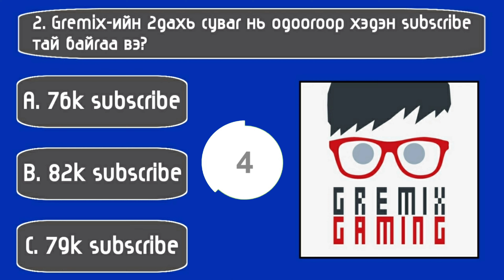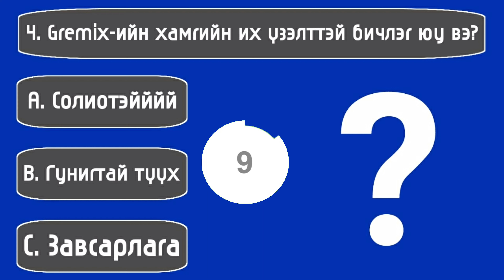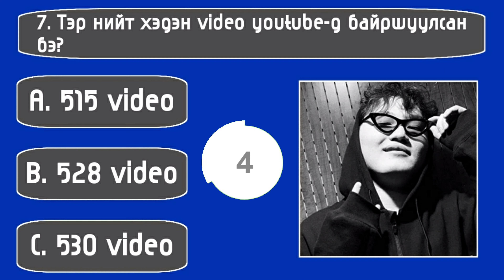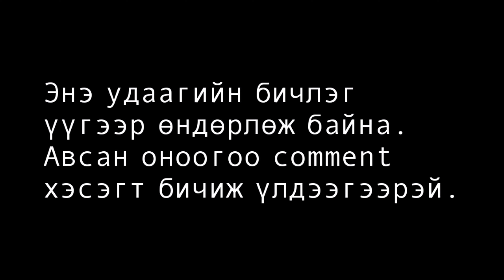Та Gremix-ийн тухай хэр ихийг мэдэх вэ?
Авсан оноогоо comment хэсэгт бичин үлдээгээрэй